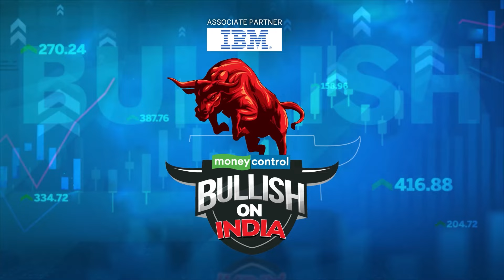Nandan Nilekani Explains How India's Digital Capital Is Set To Charge The Economy | Bullish On India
'Digital capital is a new form of capital, and India now has legal infrastructure to make digital capital work at scale. This will create a massive explosion of credit, and turbocharge the economy', says Infosys Co-Founder Nandan Nilekani on how India's 'techade' is going to shape up. He also explains why he's bullish on India - watch!